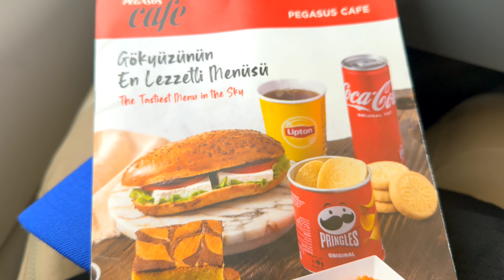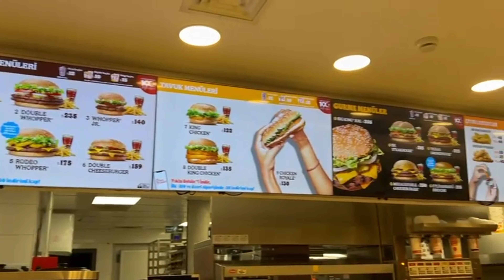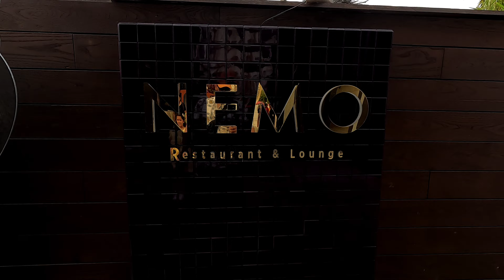Turkey Antalya holidays information Video (WATCH FIRST)হলিডে যাবার র্পুবে দেখে যাবেন Eftalia ocean#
holiday packages information Video